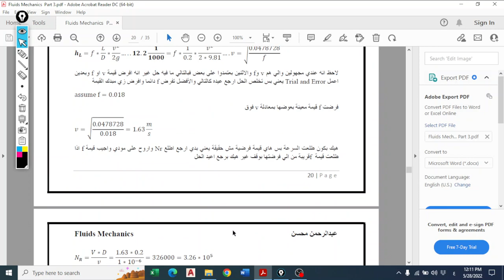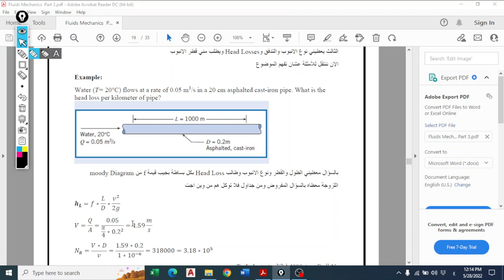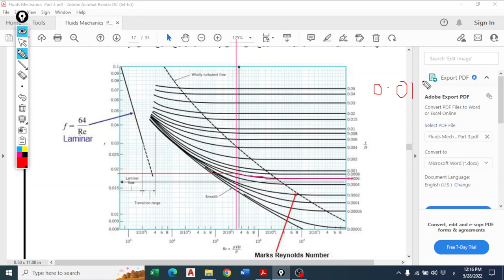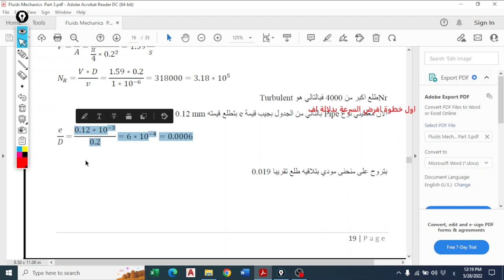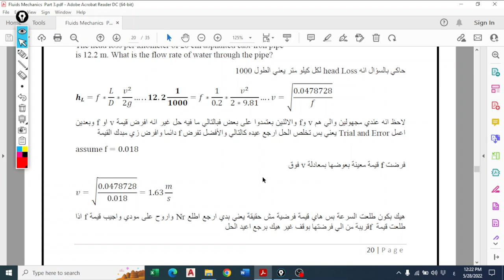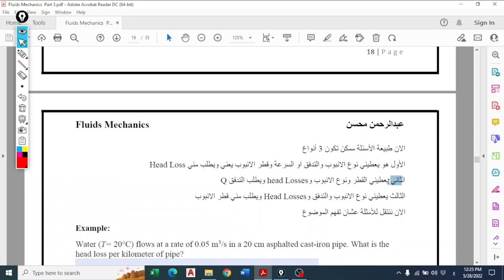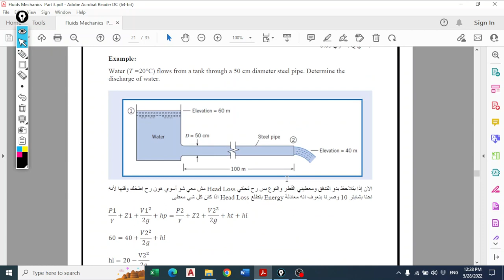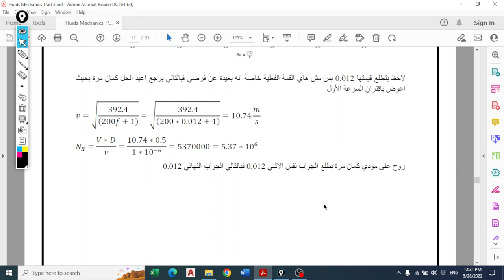Fluid Mechanics Chatper 10 Part 2